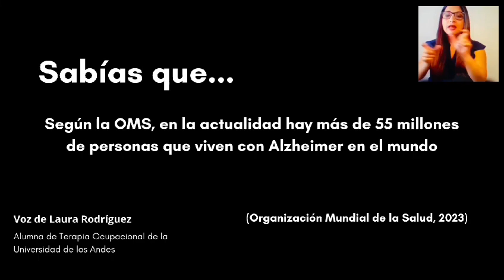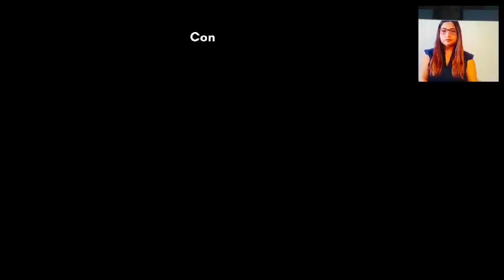Alzaimer y su recuperación Belén Silva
Video de Emilio Silva Carrasco